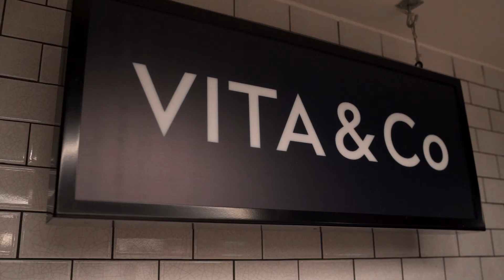Vita&Co at Vita Student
You asked and we've delivered. Breakfast, let's upgrade you! The only thing you'll have to worry about now, is what to choose 🥯 🥞 🥑. Oh, and did we mention it's still free? 😏

For more information on the other amazing services that are included in your rent at Vita Student, head to our